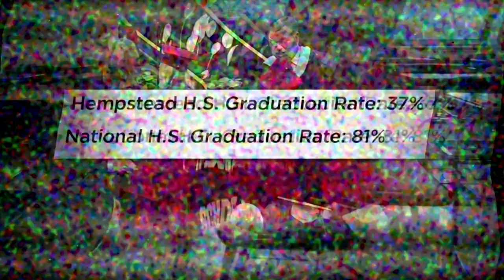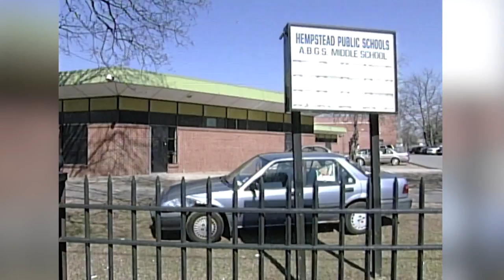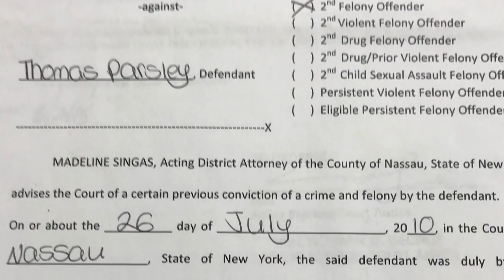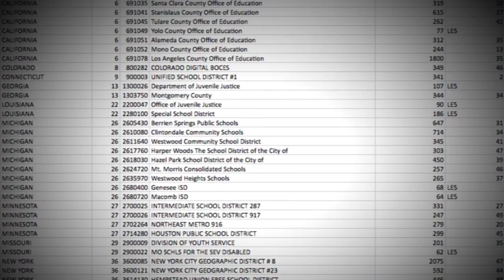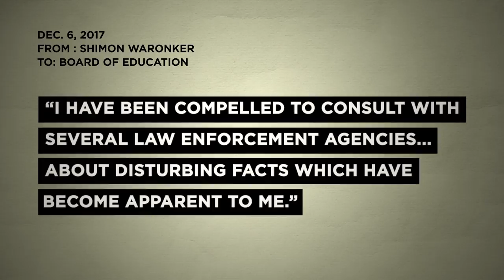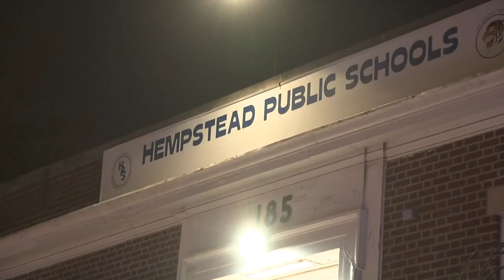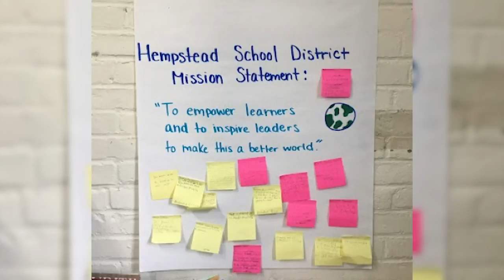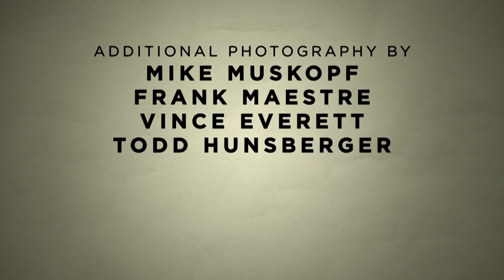37%: A CBS2 Special Presentation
A 37% high school graduation rate, one of the lowest in America - on par with juvenile justice centers and a handful of the nation's poorest inner city schools. Welcome to Hempstead, Long Island.